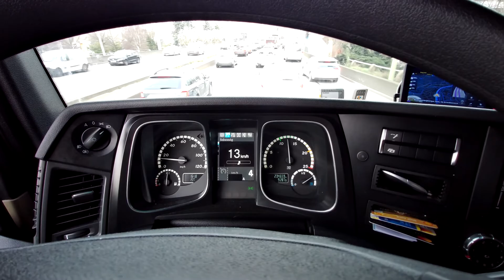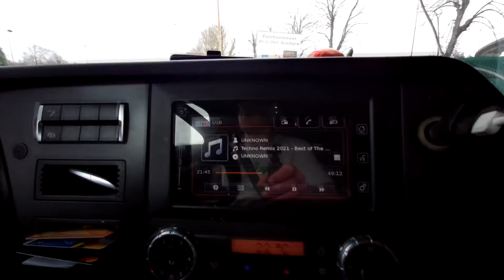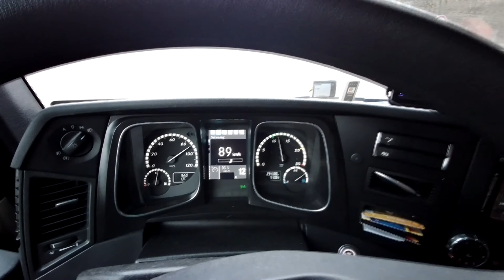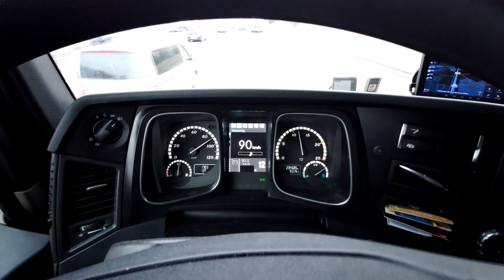Sétakocsikázás Párizsban?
vagy
stresszes kamionozás.